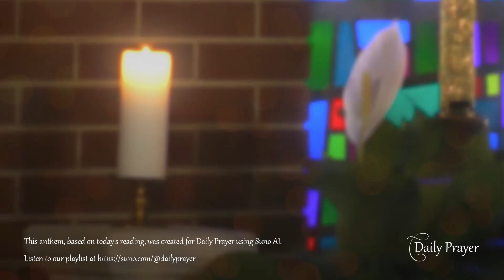Daily Prayer for Sunday, July 28